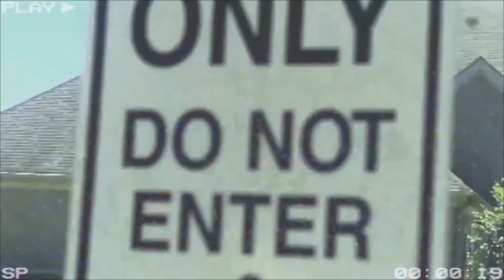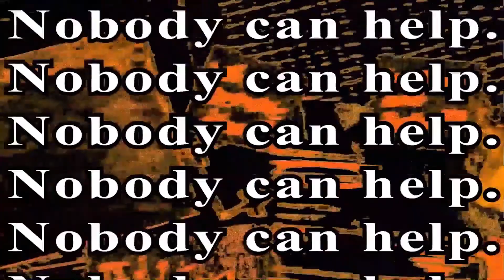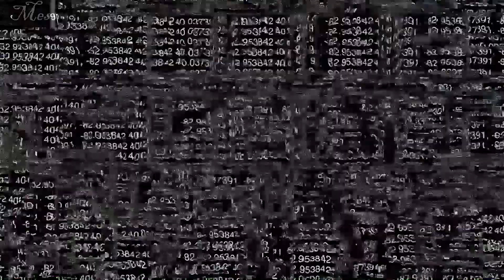AES772051+Void Demo Reel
My first horror demo reel! It's a combination of two web-series that I've created, AES772051 and Void! They both have two separate stories, so trying to stitch them together to create a cohesive story (without all the different reading material and pictures I made for them) was an interesting challenge!

I took some of the best parts from each video for this, but there was so much else I wanted to add. I think each video stands well on its own, so watching each of them in their entirety is recommended!